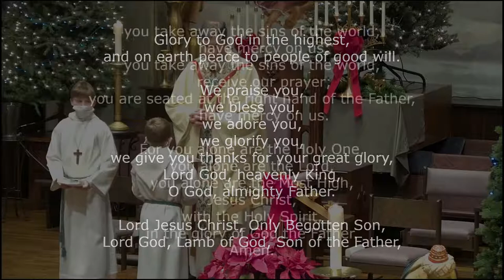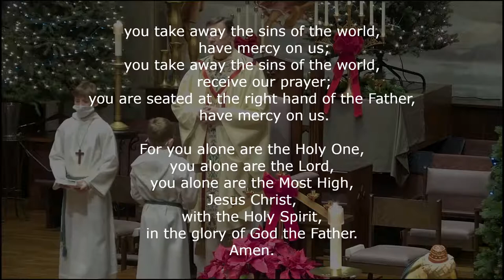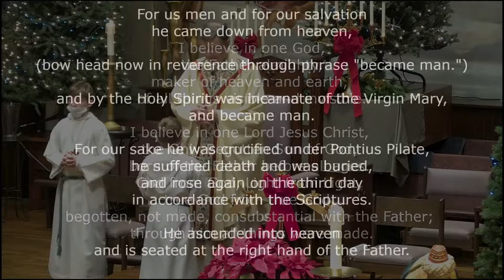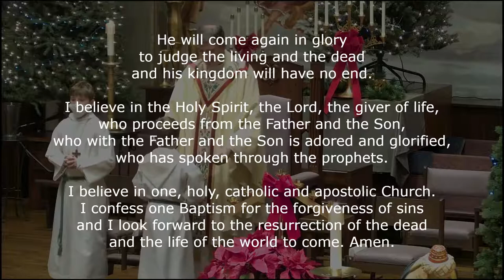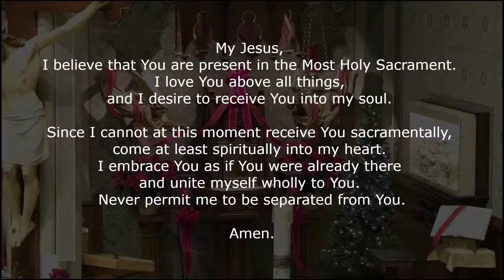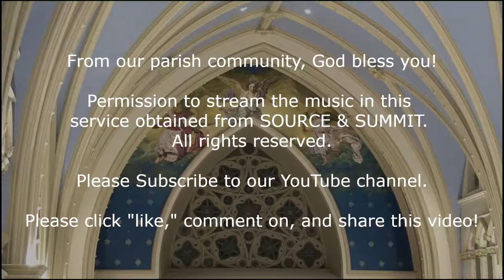The 2nd Sunday of Ordinary Time - January 16, 2022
Permission to stream the music in this service obtained from SOURCE & SUMMIT.

Celebrant: Fr. Frank Lioi

Thank you to all who share in this video. Like / Comment / Share ! Know of our prayers. If you wish to support our church (which remains open for private prayer 7a-5p every day) and see it thrive, consider making a secure, electronic donation